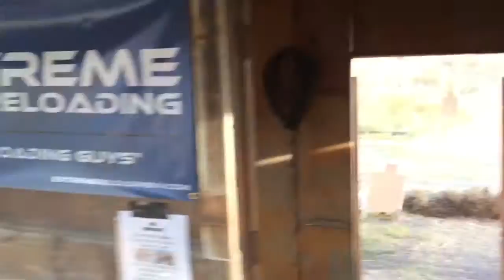2015 Utah State Champs - Stage 9